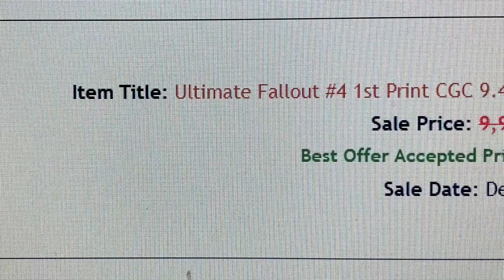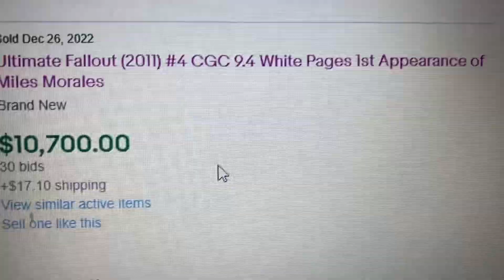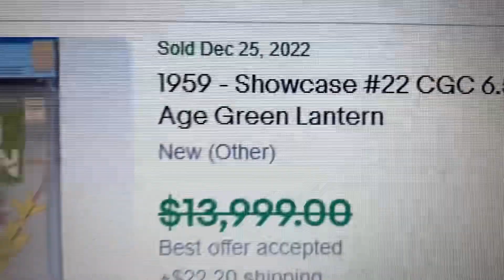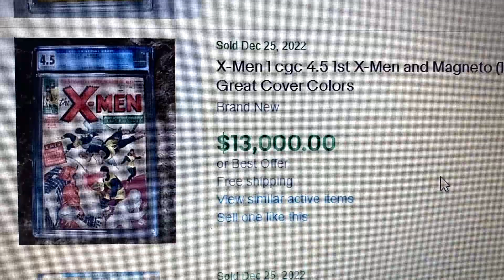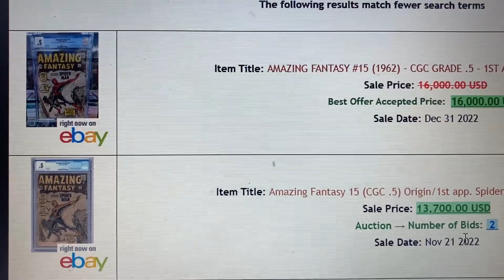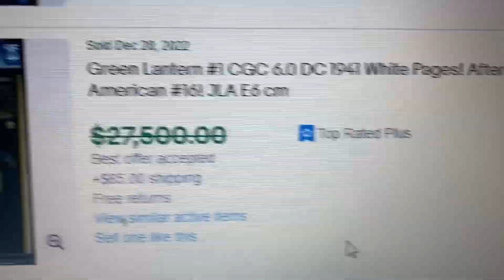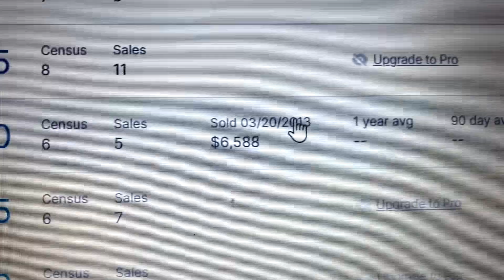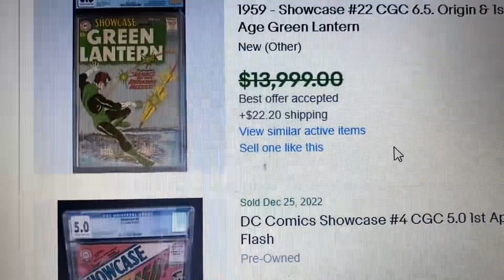Any Grail books sold on Christmas? Top 10 CGC Comic Books sold on EBAY for the week of Dec 25-31.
Comic Book Collector and Investor